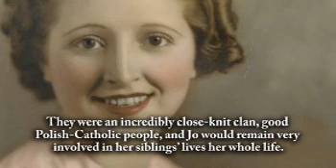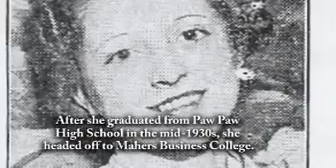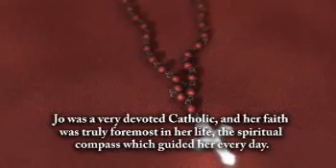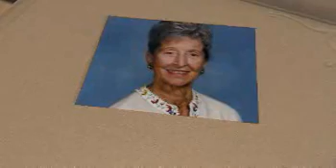Josephine M. Gladysz - Life Story Digital Video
Life Story Funeral Homes present the life of Josephine M. Gladysz of Kalamazoo, MI. To read the obituary of Josephine M. Gladysz, to read the full Life Story, or to leave a memory or comment, please